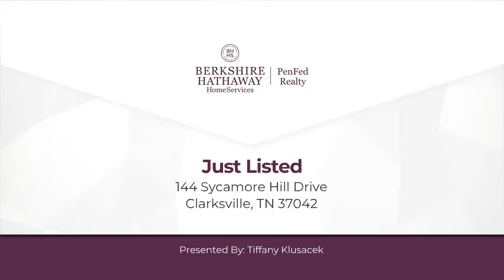144 Sycamore Hill Drive Clarksville, TN 37042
Tiffany Klusacek - Clarksville Office
3 beds 2/1 baths